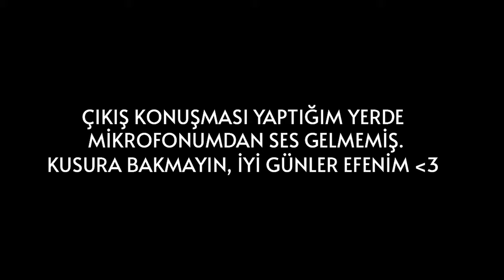USLU ÇOCUK CHUCKY İLE GICIK KURBANLARA KARŞI - Dead by Daylight TÜRKÇE